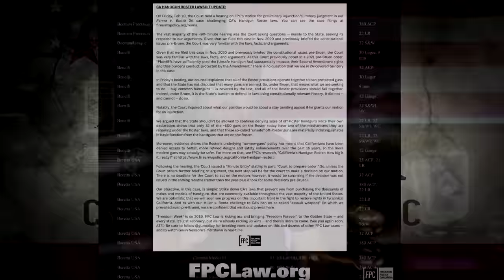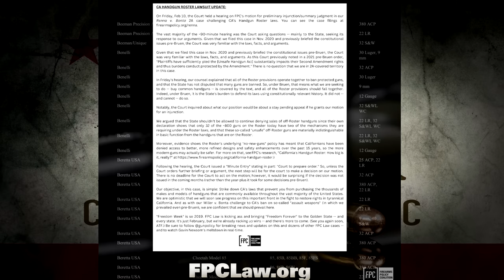California "Roster" Is OVER, Renna V. Bonta, Judge Sabraw Order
There was a major hearing Feb 10th of 2023 in the case Renna V. Bonta which challenges Californias "Roster".  This "post Bruen" hearing could see the end to the roster in the coming days, weeks or months at most.